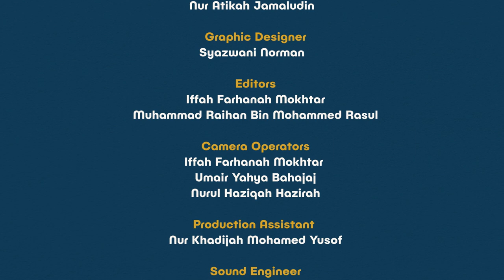[Full Video] Diari Ayah: Ustaz Zahid Zin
Namun di sebalik semua itu ada contoh yang boleh ditauladani mengenai barakah menjaga orang tua dengan baik.

Mengapa Ustaz Zahid Zin berpendapat asatizah boleh menukar mindset diri sendiri serta masyarakat agar berjaya dalam hal dunia serta akhirat.

Tonton temubual penuh Ustaz Zahid Zin dalam podcast Diari Ayah kali ini. Klik di sini untuk mendengar di spotify

Jika anda ingin menyokong kandungan saya di Facebook sila klik link ini
Terima kasih😍

A production of ScreenBox Pte Ltd